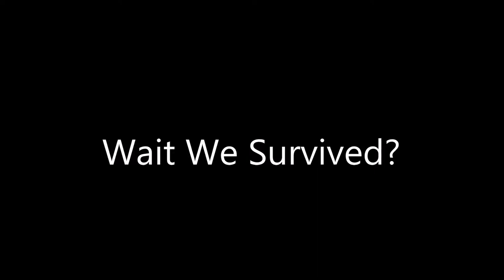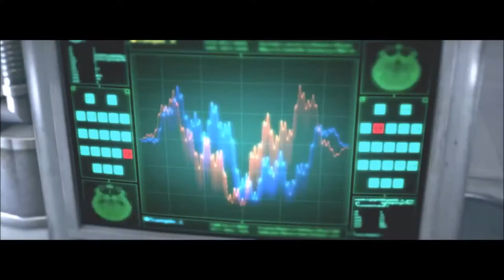If One Boss Wasn't Enough Already -The Evil Within- (Walkthrough This) |Part 10 #2